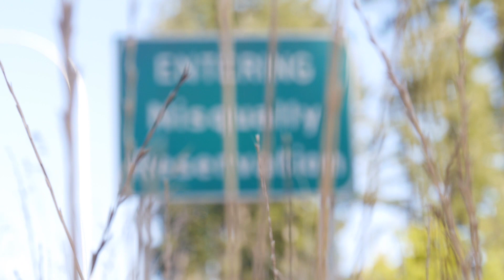Canoe Journey: Day One (Squaxin to Nisqually)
Monday, July 17, 2017 marked the beginning of the Pacific Northwest’s annual canoe journey, a spiritual voyage embodying the cultural resiliency of indigenous sovereignty.  On the storied shores of Nisqually’s historical Solo Point landed six canoes that travelled from Squaxin Island.
As the sun warmed the crowd of elders and tribal members awaiting the canoes to land, children cooled themselves in the bay and folks talked story. When canoes landed, tribal dignitaries welcomed the canoes to shore, an ancient indigenous practice that encourages nation to nation relationships and community efficacy. Today the canoes go onto Puyallup, and will continue on for the next twenty days to land in British Columbia’s Campbell River.

ABOUT ME

Photographer.
Adventurist.
Road Warrior.
Avid believer in love.
Creator of Project562